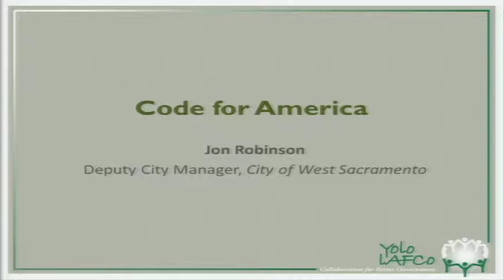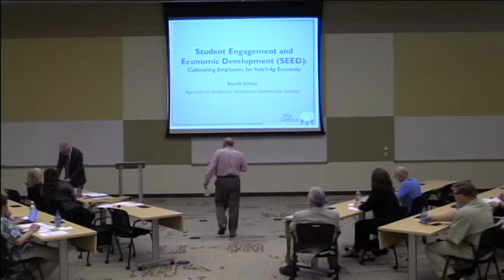Code for America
"Code for America," presented by Jon Robinson, City of West Sacramento.

Recorded by Davis Media Access as part of the Yolo Leaders Forum "Yolo Talks" on Innovation, presented by Yolo LAFCo at DMG MORI on April 30, 2015.